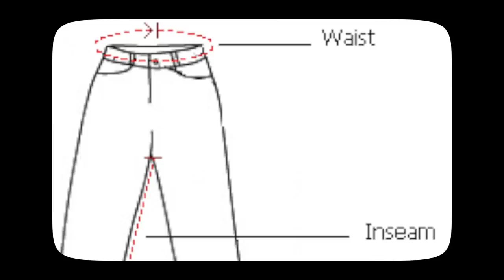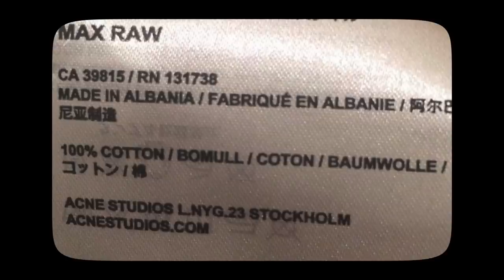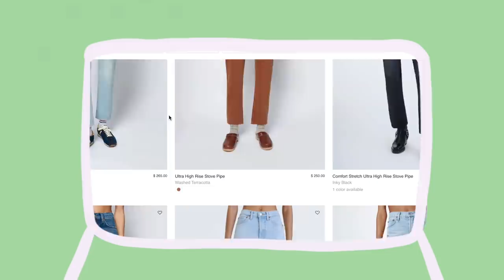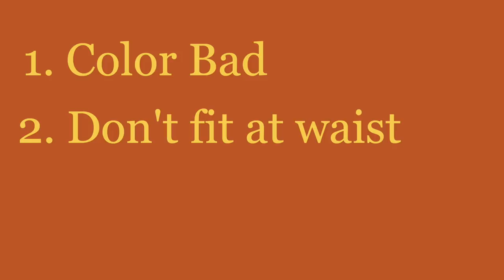The Ultimate Guide to Jeans | Jeans Collection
Hello friends!
Welcome to the ultimate guide to jeans!! In this video, I show you my jeans collection and talk about everything from the fit, the rise, and the best way to alter jeans. I really hope you enjoyed this video.
Xx Lindsiann

Q&A
Name: Lindsiann
Age: 17
Height: 5'6
Ethnicity: Chinese
Camera: Canon G7X Mark 2
Editing: Final cut Pro

Clothing Links

Agatha: Skinny Jeans Hollister from 3 years ago
G: Baggy Jeans- thrifted